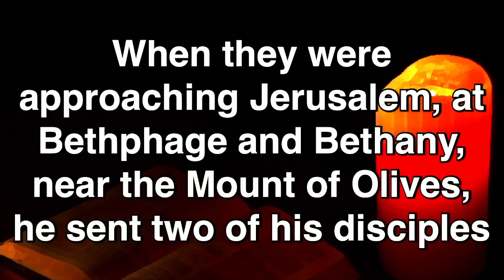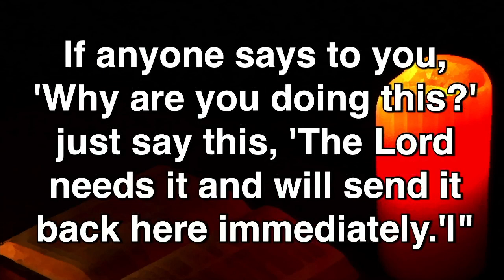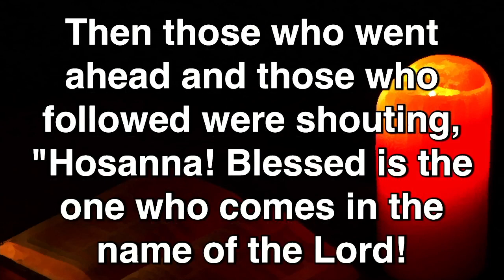Sermon 3.24.24 "He Comes in Peace"